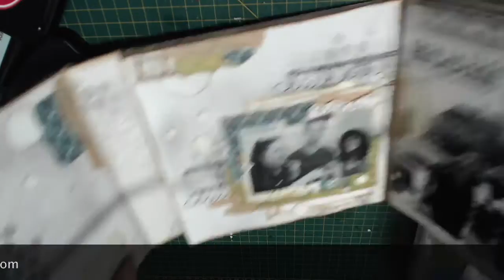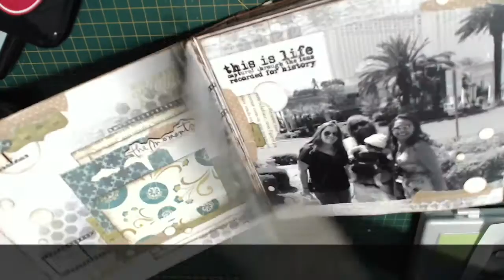Carimbar na Foto com Stazon - Cibideias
Participe do grupo no facebook para ficar por dentro de tudo